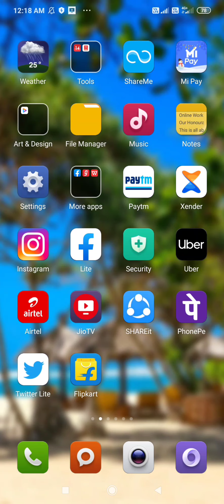DElEd/BEd Macro Lesson Plan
Vivid explaination of lesson plan